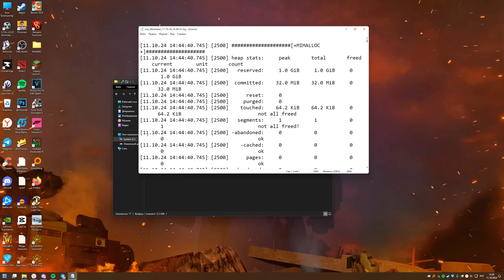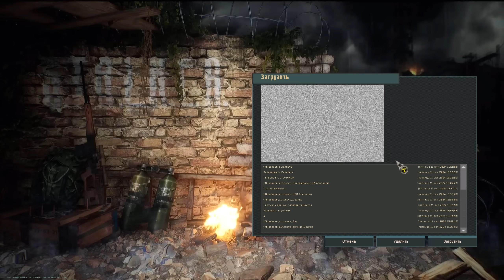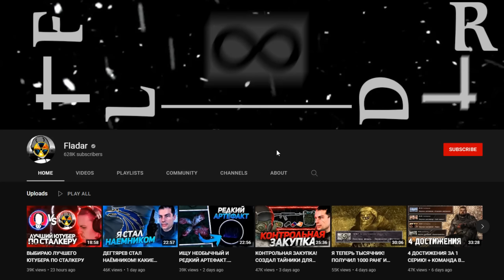Теперь НПС Используют Машины! - STALKER Новое Время Remake #2